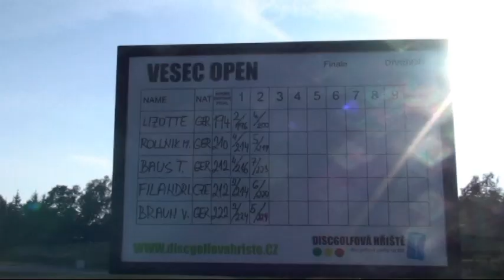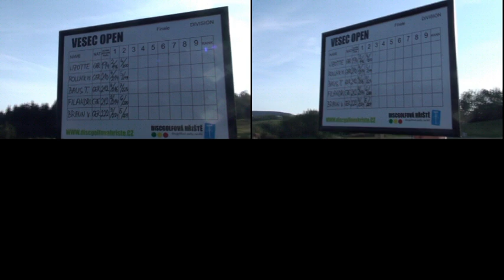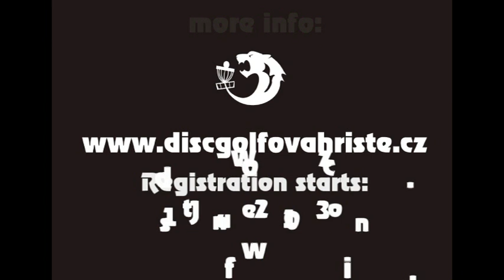discgolf tournament vesec open 2013 promo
Discgolfový turnaj v Liberci-Vesci. 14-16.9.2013 Více info na , registrace začínají 1.června na stránkách